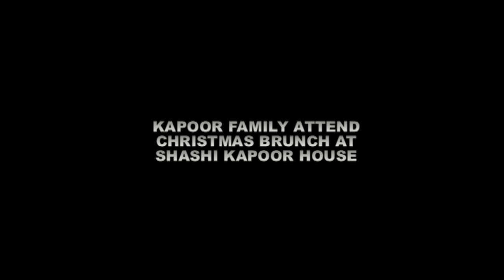KAPOOR FAMILY ATTEND CHRISTMAS BRUNCH AT SHASHI KAPOOR HOUSE